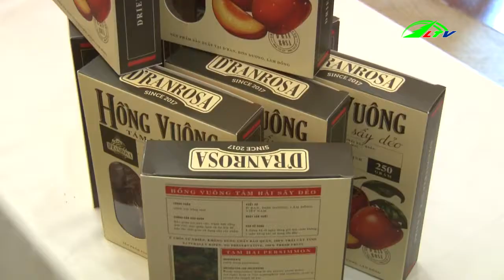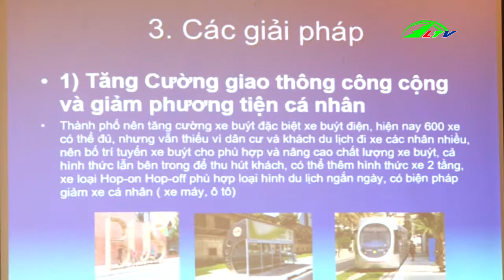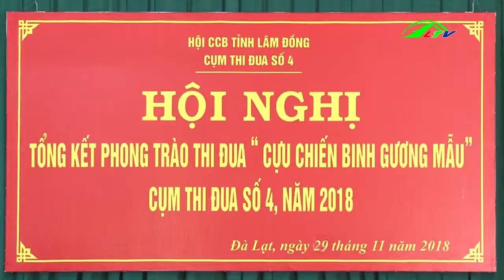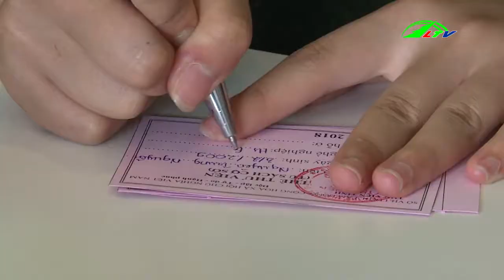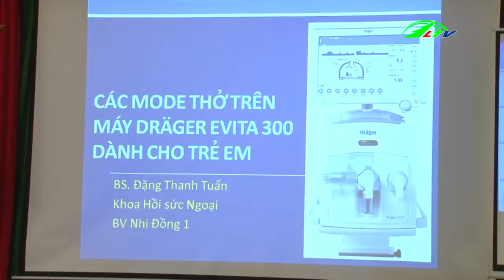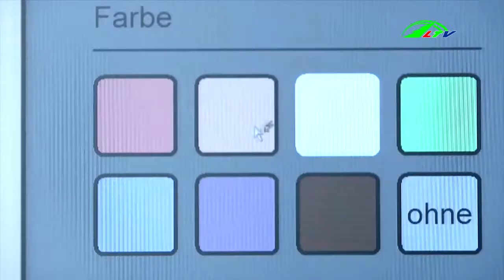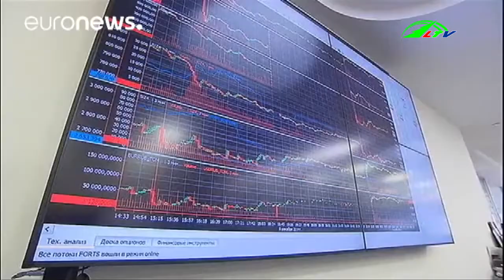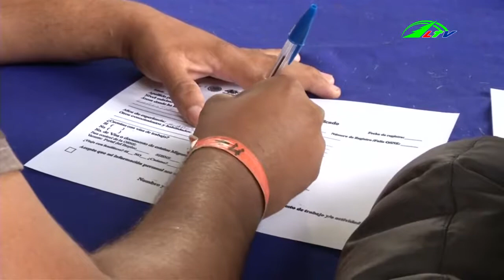Thời sự lâm đồng | Tin tức 24h việt nam | Tin nóng cập nhật | Lâm Đồng TV